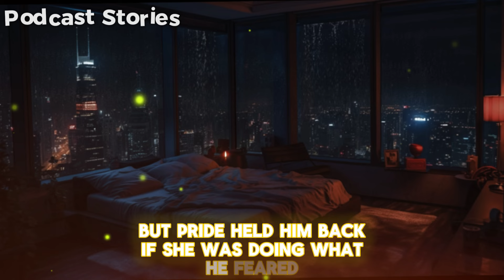Found Out About My Wife's Affair When Her Date Showed Up at Our Door!